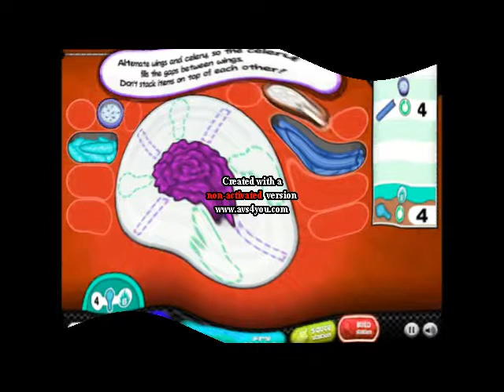The plate of nothing, Papa's Wingeria in Q Major 3